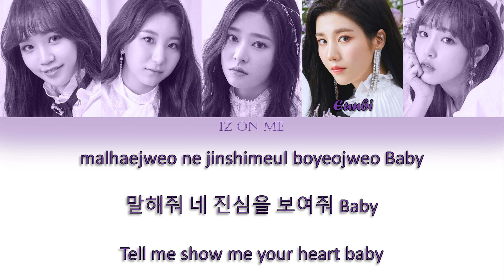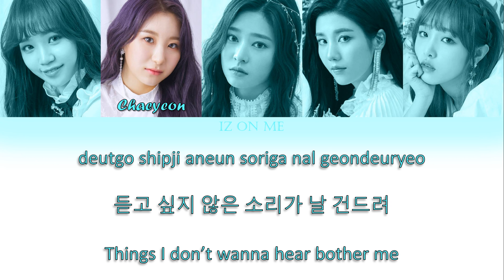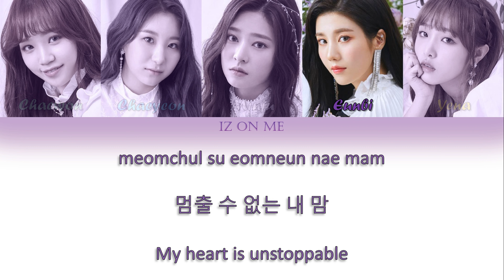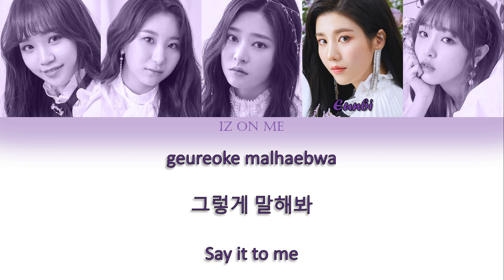IZ*ONE (아이즈원) - "Rumor" (Han/Rom/Eng) Color Coded Lyrics (Color*Iz Debut Show-con)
IZ ON ME

IZ*ONE didn't release a studio version of RUMOR, but they did perform it at their COLOR*IZ DEBUT SHOW-CON in a sub-unit with Minju, Chaewon, Chaeyeon, Eunbi and Yena.

Colors :
Black - Group/Back-up Vocals
Purple - Eunbi
Yellow - Yena
Blue Mint - Chaeyeon
Mint - Chaewon
White - Minju